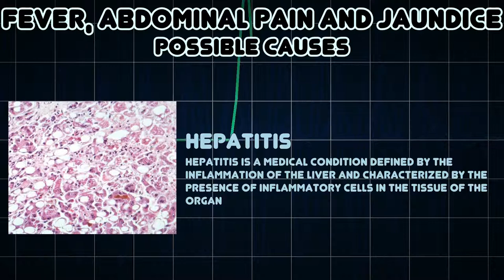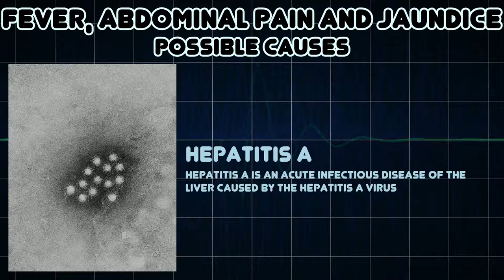Fever, Abdominal pain and Jaundice (Medical Symptom)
Possible causes of Fever, Abdominal pain and Jaundice (Medical Symptom)